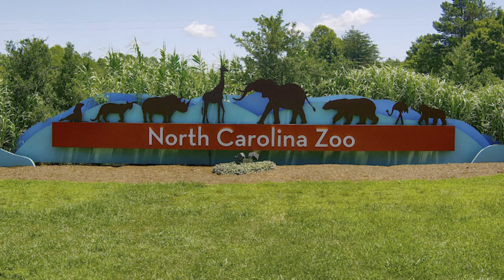Top 10 Things to Do in North Carolina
In this video, we are going to explore the Top 10 things to do in North Carolina

About us :
Our vision at Travelmoji is to form a community of like-minded travellers, who share our passion for unique experiences, breathtaking destinations, exploring different cultures, and connecting with people.